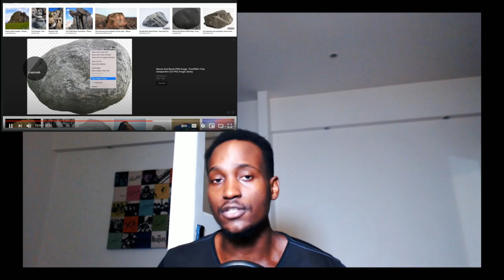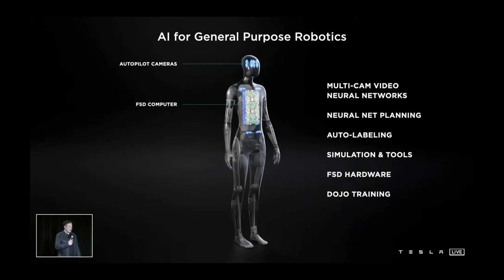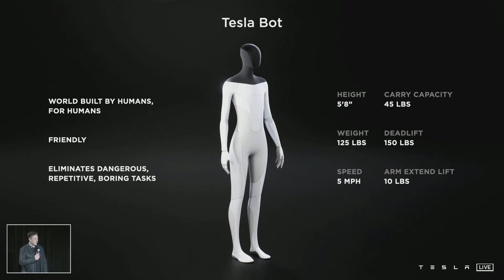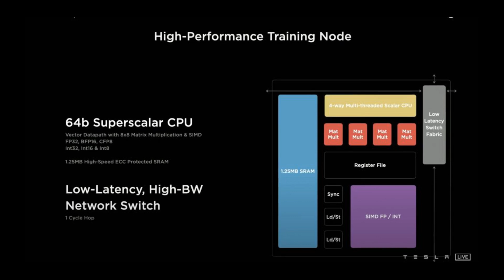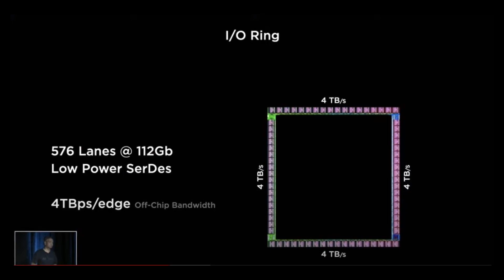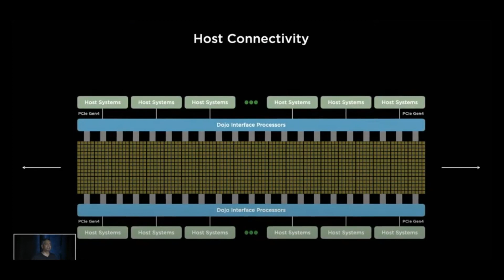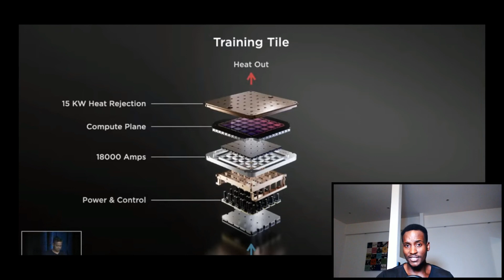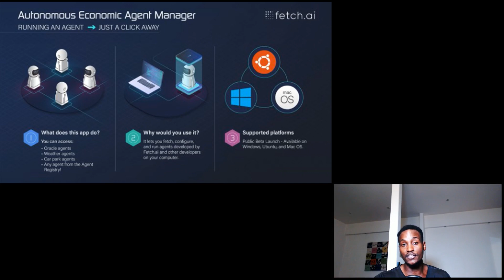Tesla bot - Dojo Computer & Fetch.AI can use this technology.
- Tesla's AI chip REVEALED! (Project Dojo)
- Tesla Bot: Elon Musk answers all your questions (full AI team Q&A)
- Watch Elon Musk announce Tesla Bot in 10 minutes